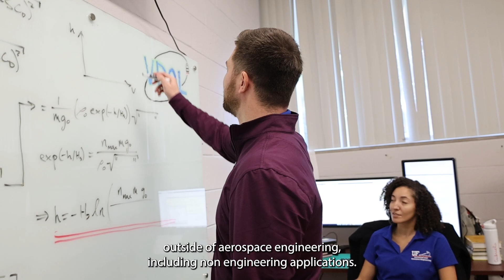Vehicle Dynamics and Optimization Laboratory - Anil Rao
Dr. Rao provides an overview of the research conducted by the Vehicle Dynamics and Optimization Laboratory.